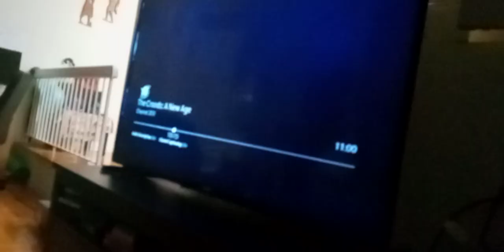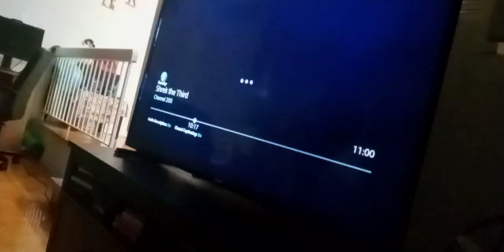the wdjr team meets little charmers the arrival of axelmantress part 5 charmhouse is in chains(3)